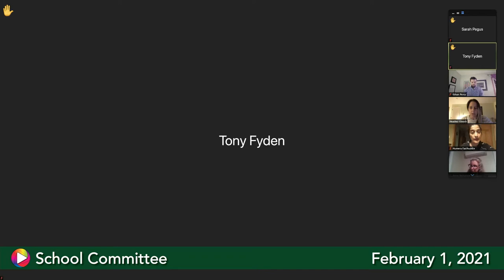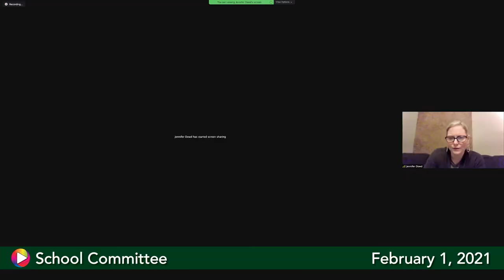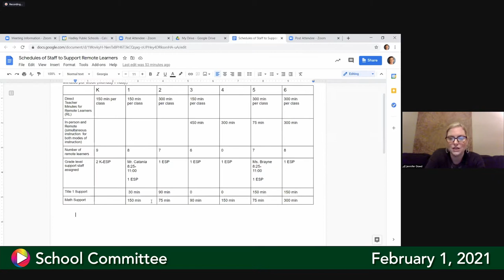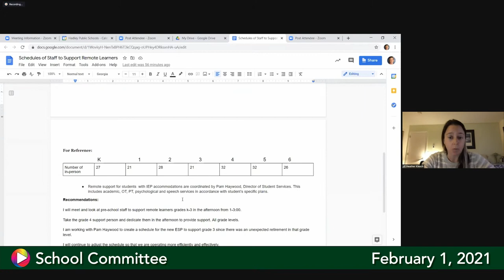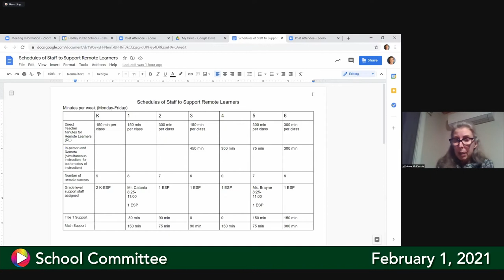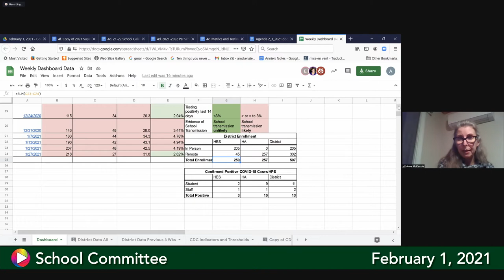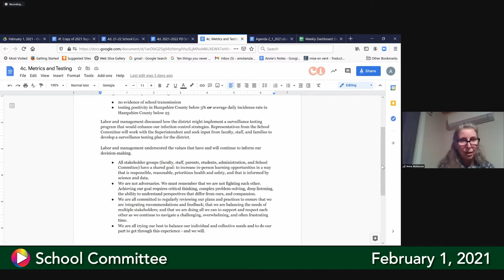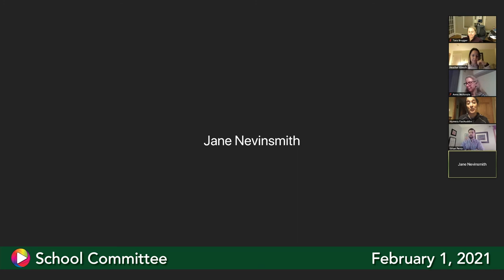School Committee, February 1, 2021